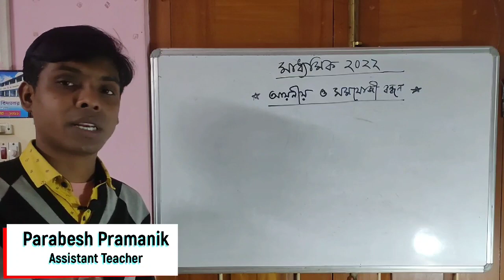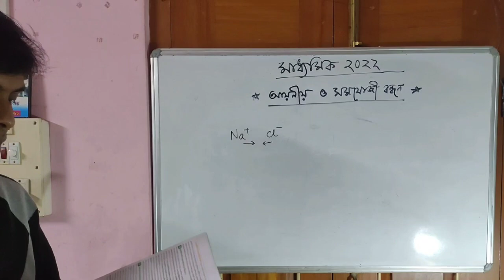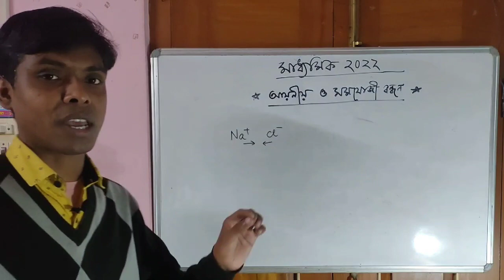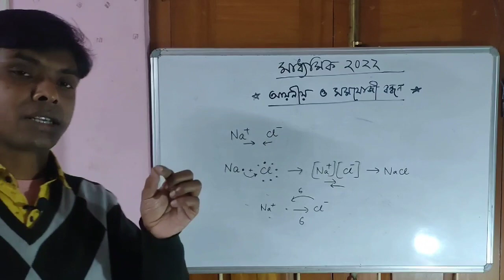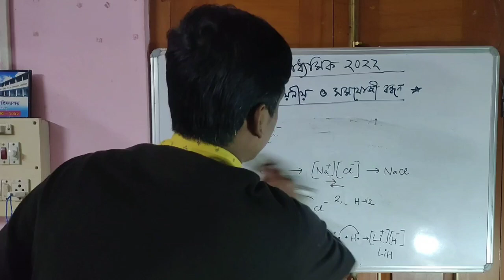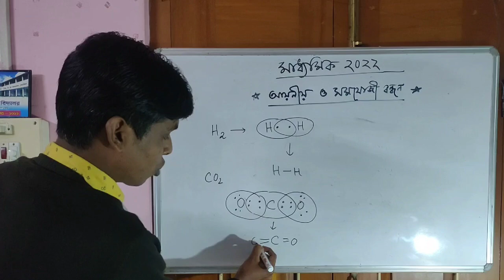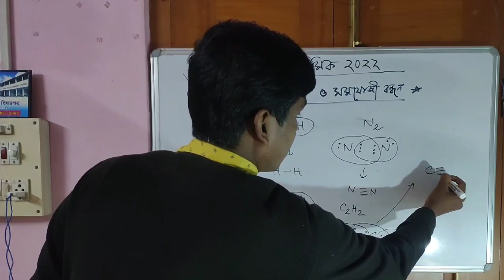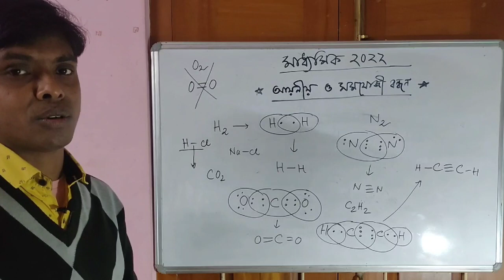Madhyamik 2022 | Physical Science | Ionic & Covalent Bond | আয়নীয় ও সমযোজী বন্ধন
Madhyamik 2022 | Physical Science | Ionic & Covalent Bond | আয়নীয় ও সমযোজী বন্ধন  | Madhyamik 2022 Suggestions